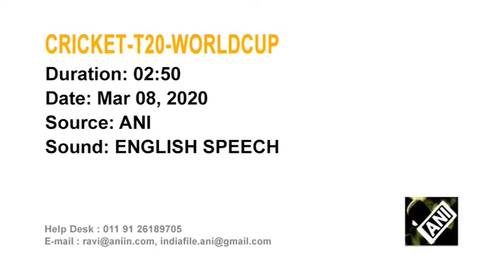Australia crush India to retain women's Twenty20 World Cup